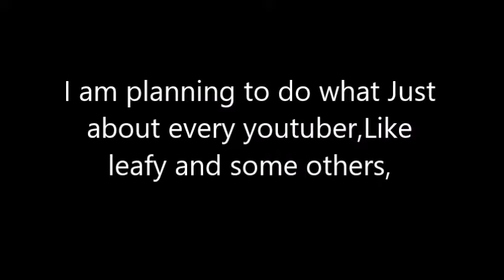getting keem to leave the internet.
I'm going to war.